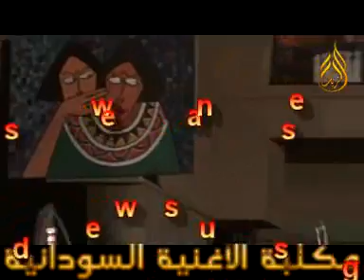الموسيقار عثمان محي الدين-بيت الفنون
أمسية دعم علاج الفنان عامر الجوهري-بيت الفنون-
مع الشكر لمكتبة الأغنية السودانية